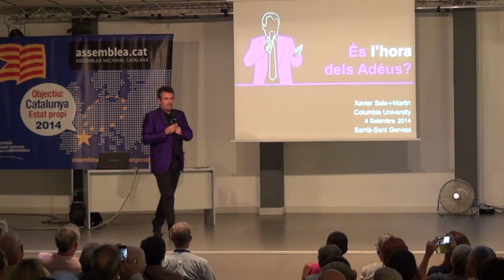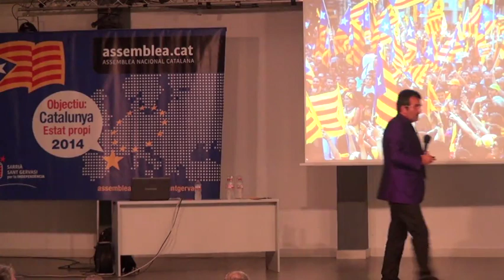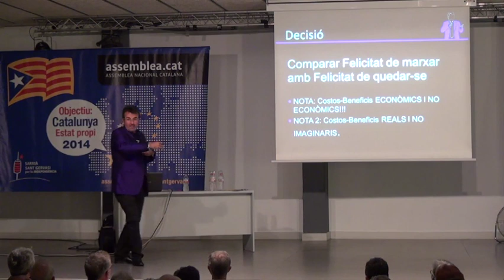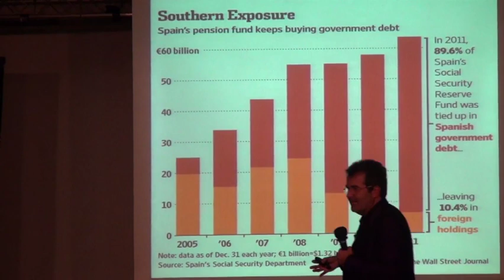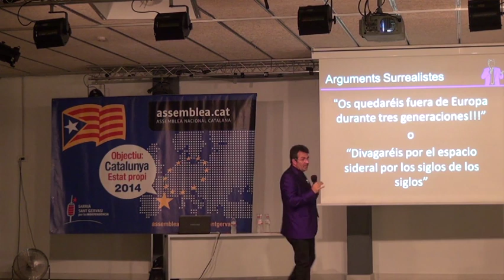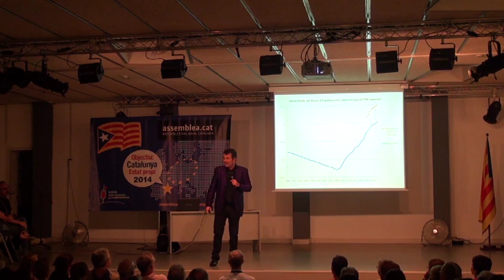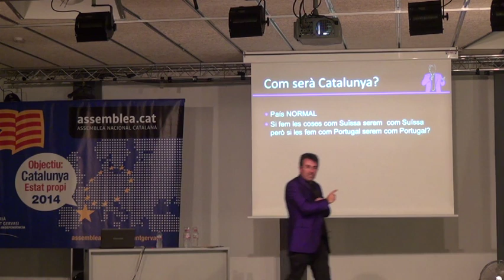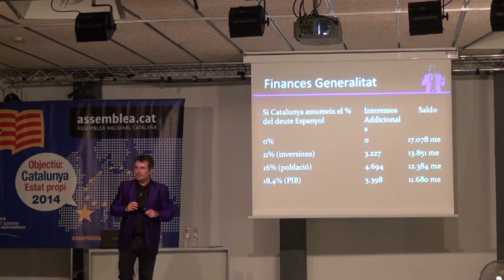Presentació del llibre "És l'hora dels adéus?" del Catedràtic Xavier Sala i Martín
L'assemblea territorial de l'ANC Sarrià Sant Gervasi per la Independència ha tingut el privilegi de poder acollir la presentació del nou llibre del professor Xavier Sala i Martín, doctor i catedràtic  d'economia de la Universitat de Columbia. L'acte es va realitzar el passat 4 de setembre a les 19:30 a l'Escola Súnion (Av. República Argentina 89).

La introducció a l'acte l'han fet els actors Jaume Comas i Sergi Mateu, que van interpretar fragments de poemes de Ricard Creus, Joan Maragall, Miquel Martí i Pol i Apel·les Mestre en el marc de “Paraules per la llibertat”

El llibre "És l'hora dels adéus?" és una lectura obligada on l'autor repassa i desfà un per un els arguments del discurs de la por dels homes del sac del Madrid oficial.

En Xavier Sala i Martín va voler compartir la primícia de la presentació del seu llibre amb als seus veïns del districte i un cop finalitzat la conferència va signar tots i cadascun dels exemplars que li van demanar.

Com tot els nostres actes ha estat gratuït i obert a tothom.